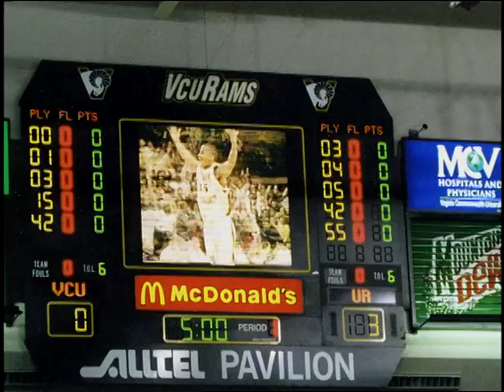2001 VCU Athletics Seniors